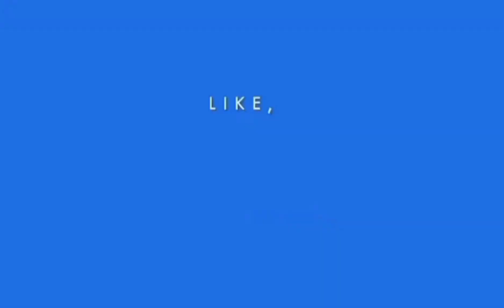MARUNONG NA SIYANG MAG ALPHABET SOUNDS AND ABC SONG | ENGLISH ALPHABET|Johnrizecarl Vlog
Vlog Title: MARUNONG NA SIYANG MAG ALPHABET SOUNDS AND ABC SONG | ENGLISH ALPHABET |Johnrizecarl Vlog
              Sa video na ito guy's ay makikita niyo ang nalalaman ng aking 3 yrs old son, kahit hinde ko pa ito tinuruan, dahil busy sa work kaming mag-asawa nqpapanood lamang niya ito sa YouTube.

Application for Editing
Inshot
Camva
PicsArt

Cellphone
Camera: Oppo A16
Mic: Mini-microphone and Selfie stick
Johnrizecarl Vlog#Tagalog English Learning